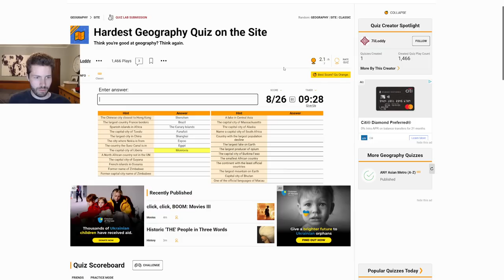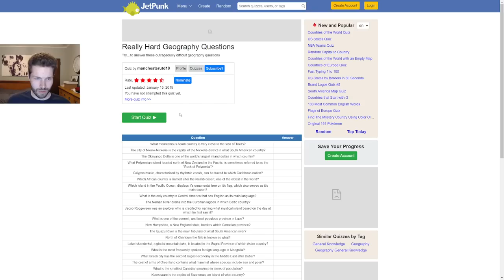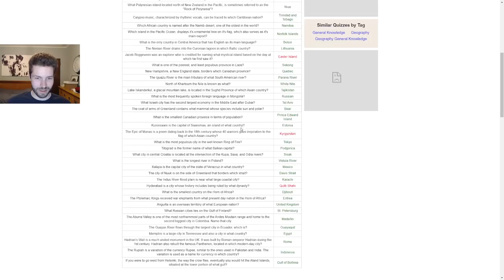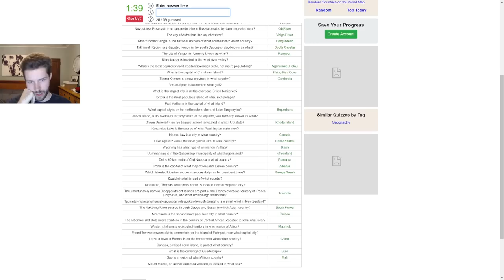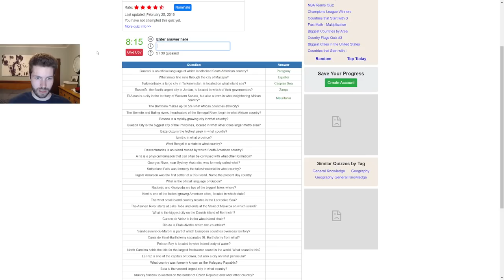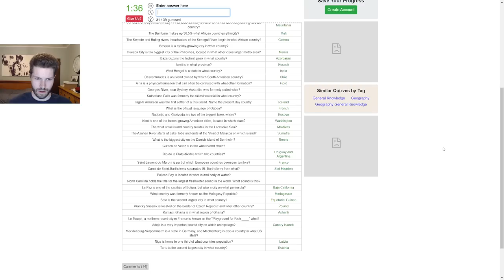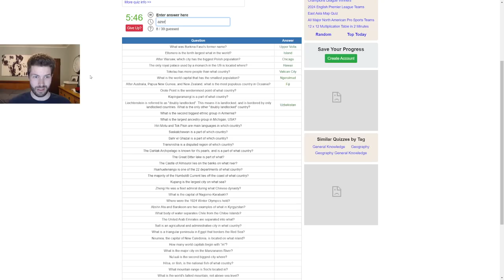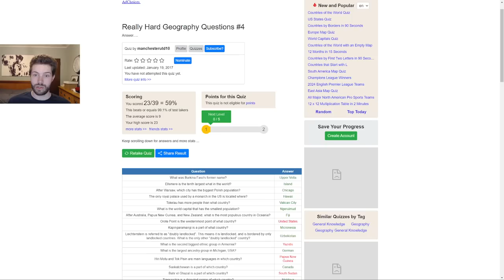American vs. the WORLD'S HARDEST geography quizzes - how much do I really know??